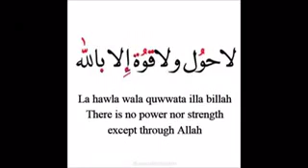Nabi ki hadees